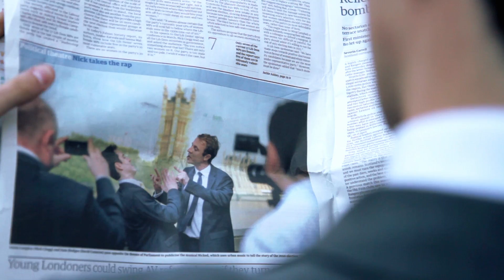TINDERBOX ft. Nick Clegg, David Cameron and Ed Miliband.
The music video for TINDERBOX, a track from the musical NICKED by Richard Marsh and Natalia Scott.
Ft. Jason Langley as Nick Clegg, Sam Hodges as David Cameron and Ross Green as Ed Miliband.
Director: Pia Furtado.
DOP: Dominik Rippl
Editor: Otto Burnham
Sound: Daniel Aslet

Follow @nickedmusical and @mrsamhodges on Twitter for information about the show.